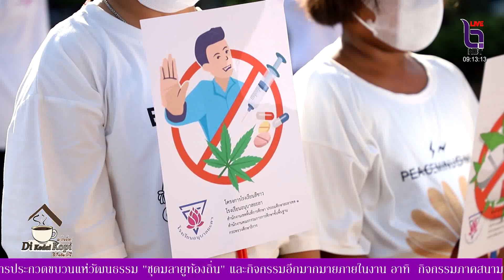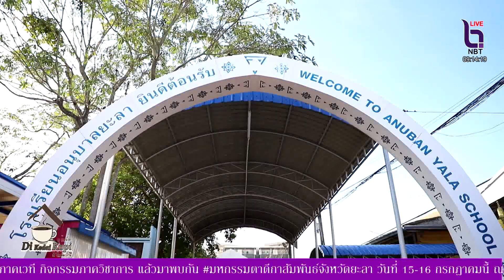เยาวชนกว่าพันคน ร่วมใจใส่เสื่อขาว เพื่อแสดงออกวันต่อต้านยาเสพติดโลก